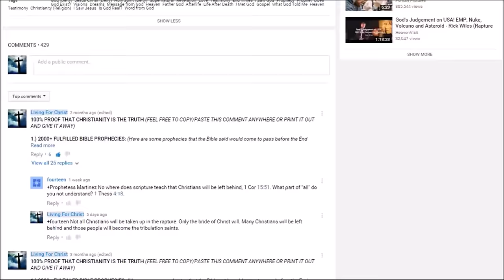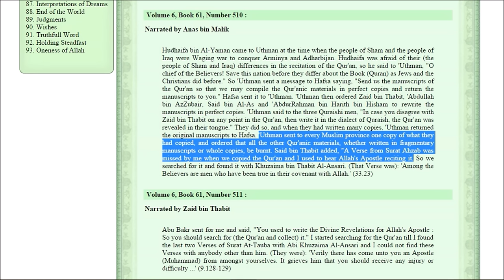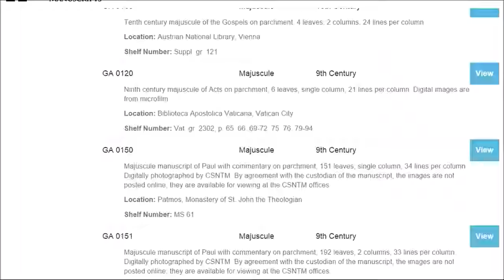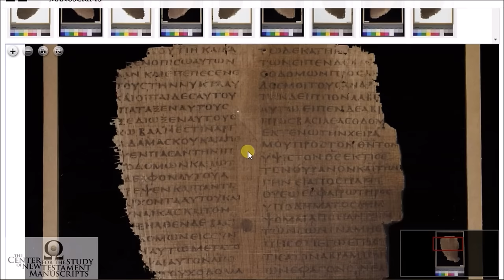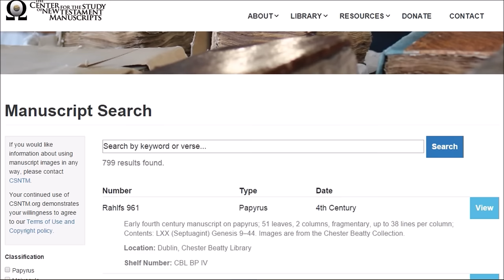WHO BURNED THE ORIGINAL MANUSCRIPTS OF THE QURAN?